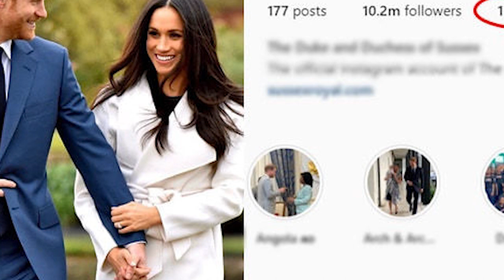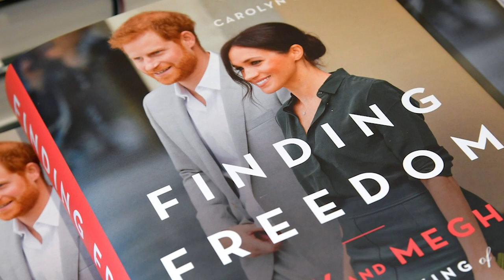HARRY AND MEGHAN MISERABLE FACE HUGE TAX BILLS